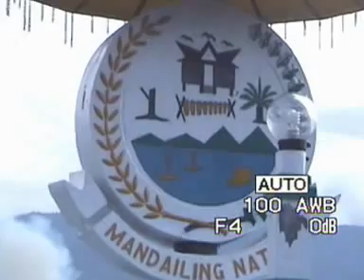Mandailing Natal (Tarian Sitogol)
Tarian Madina oleh VG & Tari SMAN 1 Panyabungan Thn 2007
Prod : Bagian Pemberdayaan Wanita Kab. Madina & @Willis Tinating Com